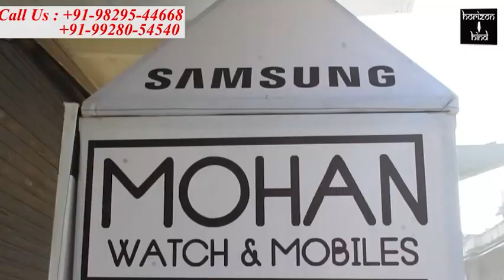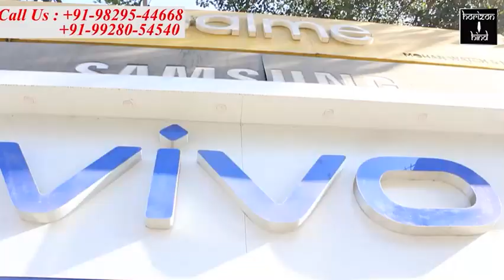Hindi News Bulletin हिंदी समाचार बुलेटिन 07-06 -2021